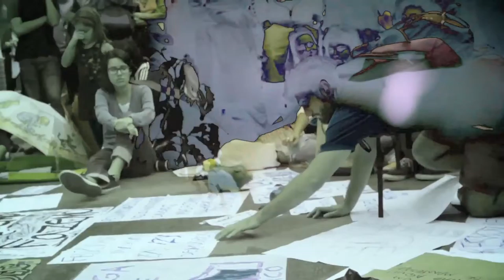Teaser Ocupação Cinelândia 31/3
Venha pra rua, debate e construa o contexto.